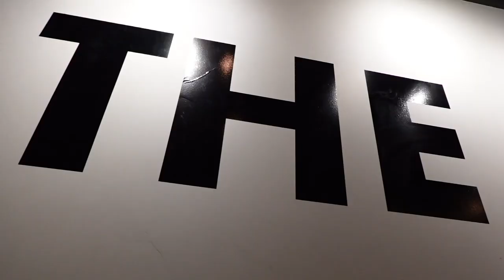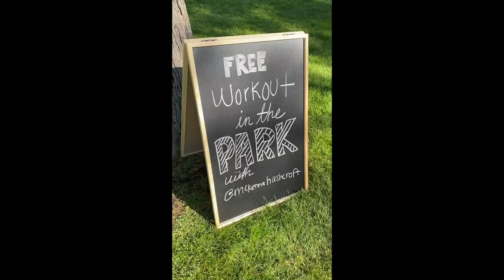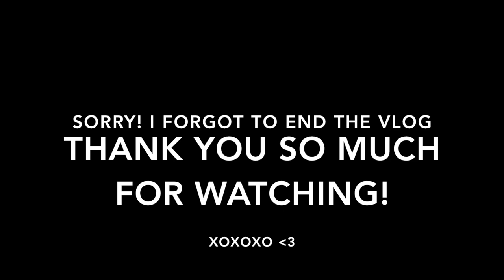SAHM SUMMER UTAH VLOG: provo utah, visiting family, teaching group fitness class | McKenna Ashcroft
Let's be Friends:
★ Amazon Storefront

xx
McKenna

Simple Modern Trek Stainless Steel Lidded Tumbler Powder Coat Lavender Mist